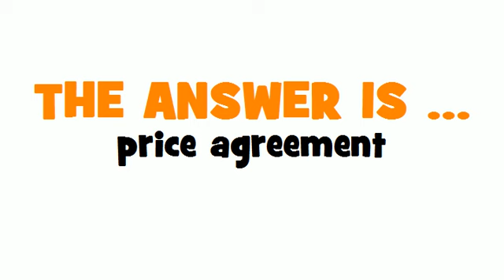ITALIAN TRANSLATION QUIZ = accordo sui prezzi